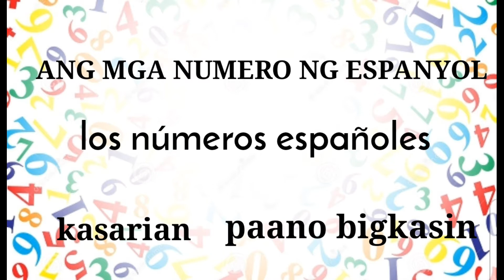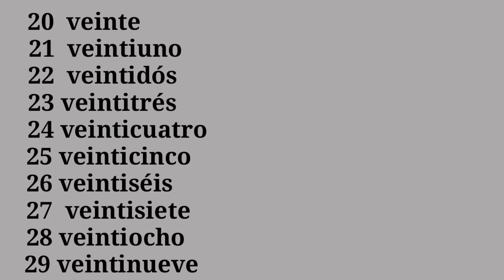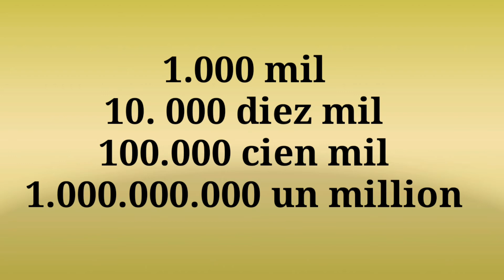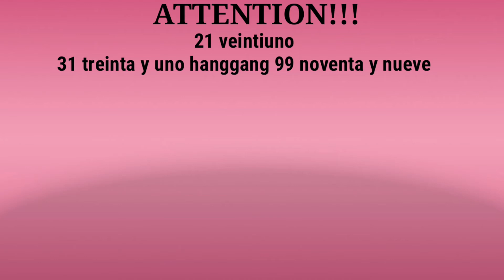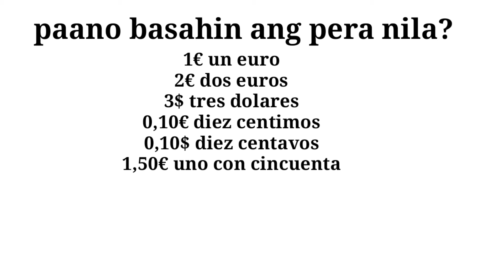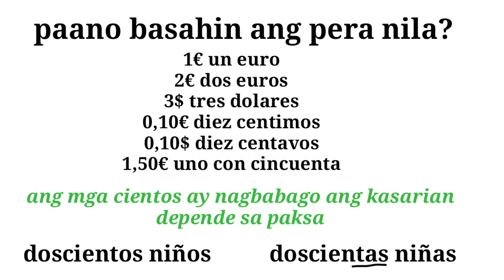numbers in spanish and their gender | mga numero sa español | paano matuto mag español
Ang mga numerong espanyol ay may kahawig sa Filipino ngunit ito ay mas pinalawak sa pamamagitan ng pagkaroon ng kasarian na nkadepende sa paksa na ginagamit.